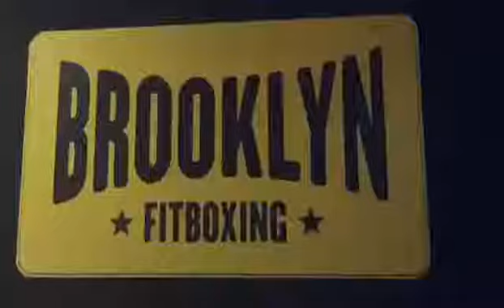Volveremos pronto!, Spot Brooklyn Fitboxing Santander. Iván Marbella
marbellafc⚽️💙hablamos
Trainer de Brooklyn fitboxing Santander @ Brooklyn Fitboxing Santander @ Santa Cruz De Bezana, Cantabria, Spain